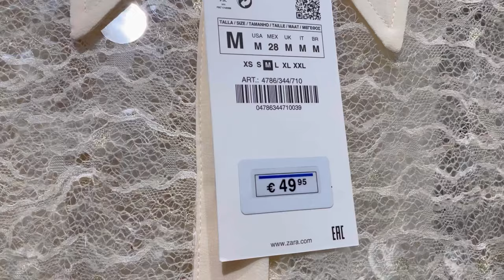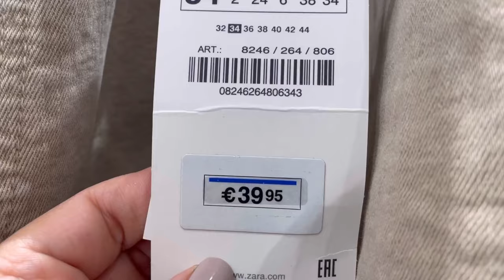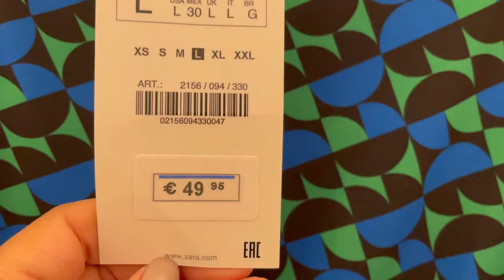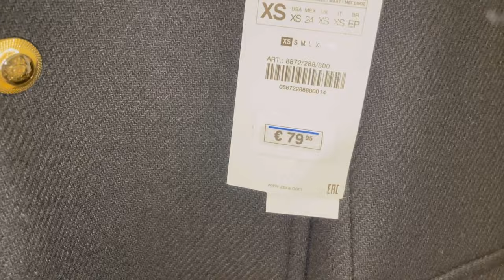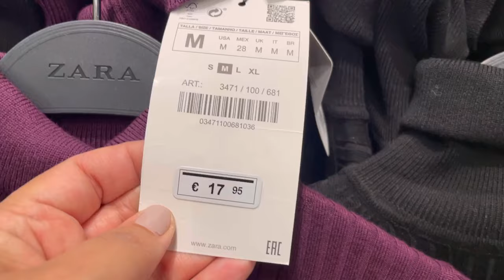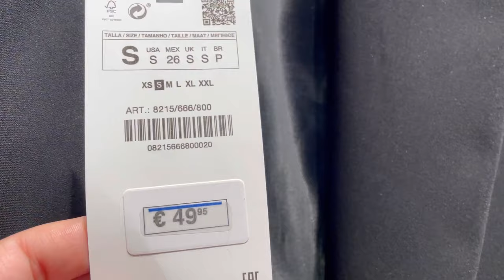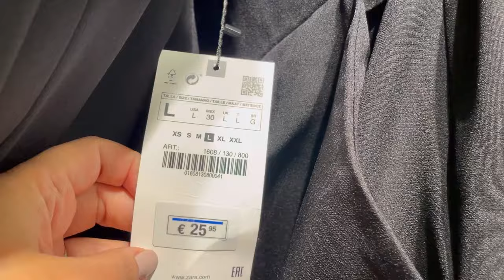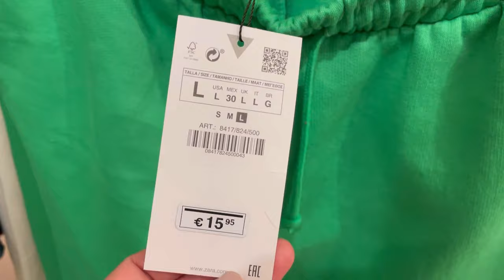ZARA WOMEN’S NEW WINTER COLLECTION / DECEMBER 2021